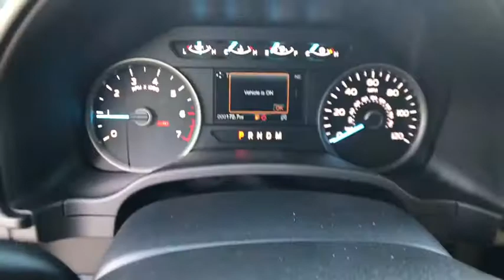2018 FORD F-150 Redding, Eureka, Red Bluff, Northern California, Sacramento, CA 18F247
2018 FORD F-150